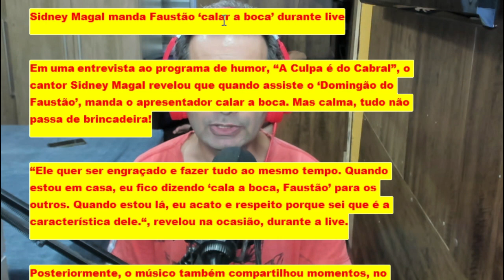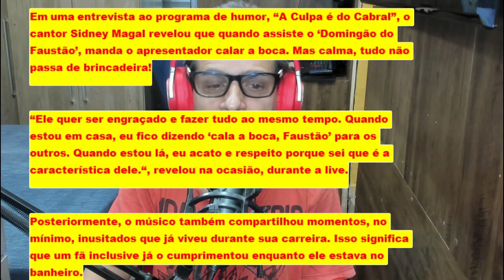Sidney Magal manda Faustão ‘calar a boca’ durante live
Em uma entrevista ao programa de humor, “A Culpa é do Cabral”, o cantor Sidney Magal revelou que quando assiste o ‘Domingão do Faustão’, manda o apresentador calar a boca. Mas calma, tudo não passa de brincadeira!

“Ele quer ser engraçado e fazer tudo ao mesmo tempo. Quando estou em casa, eu fico dizendo ‘cala a boca, Faustão’ para os outros. Quando estou lá, eu acato e respeito porque sei que é a característica dele.“, revelou na ocasião, durante a live.

Posteriormente, o músico também compartilhou momentos, no mínimo, inusitados que já viveu durante sua carreira. Isso significa que um fã inclusive já o cumprimentou enquanto ele estava no banheiro.

“(…) Tem um a história no banheiro de Congonhas [aeroporto em São Paulo]. O cara fazendo ‘pipi’ do meu lado e disse: ‘Magal, que prazer’. Deu uma sacudida e esticou a mão.“, relembra Sidney Magal.